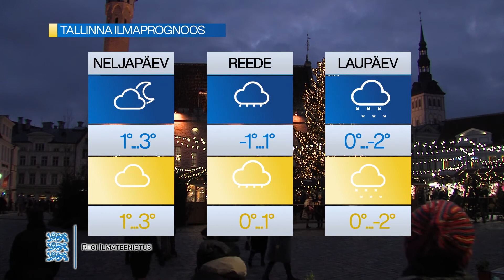23.12.2020 - Ilmaprognoos Tallinna kohta